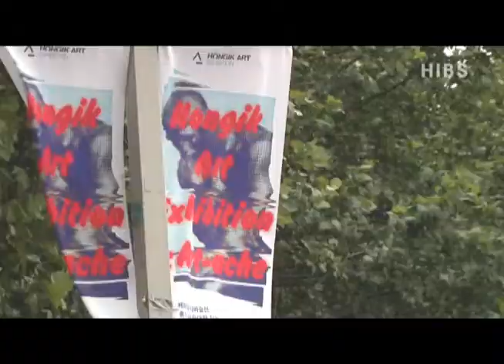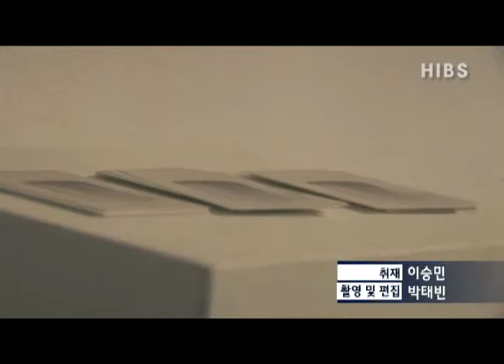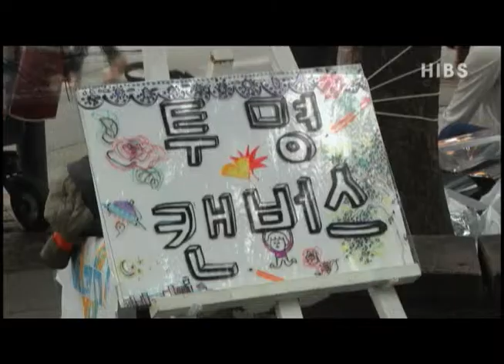[HIBS 2013년 2학기 정규방송] HIBS NEWS 9월 2주차